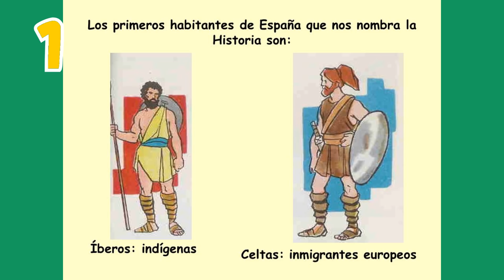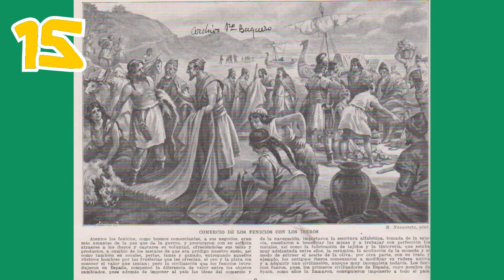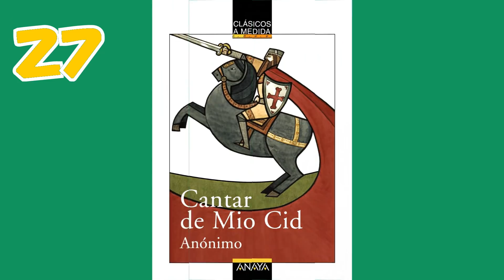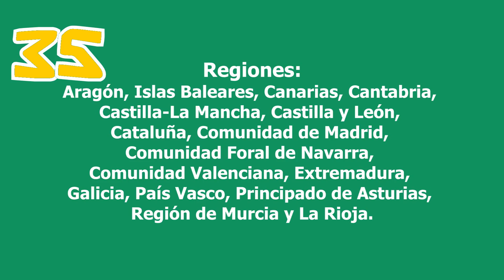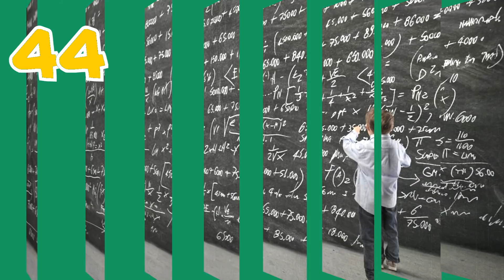80 Datos INTERESANTES de España (1 Parte)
Esta es la primera parte de este vídeo. No te pierdas la segunda.
Portada: Penelope Cruz.
Este vídeo puede contener datos incorrectos o desactualizados debido al tiempo de realización. Se solicita comprensión.